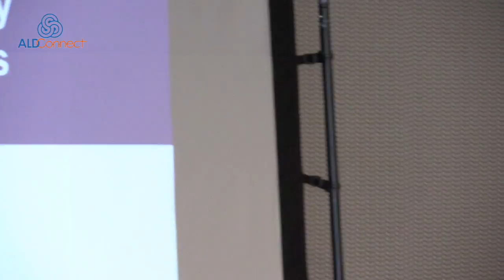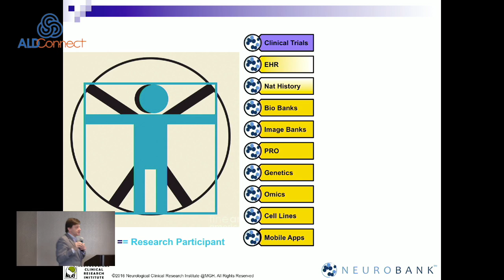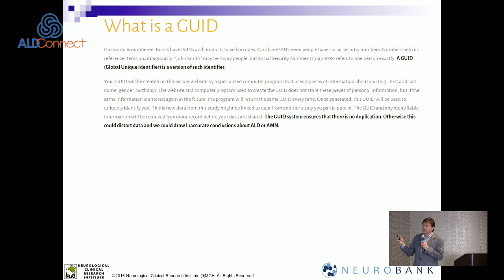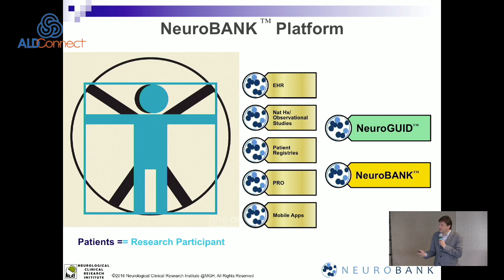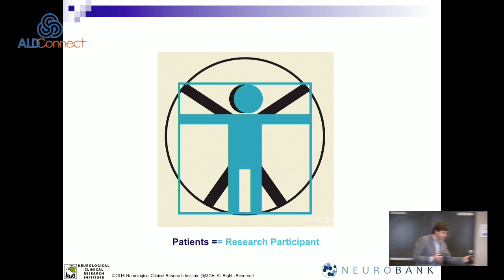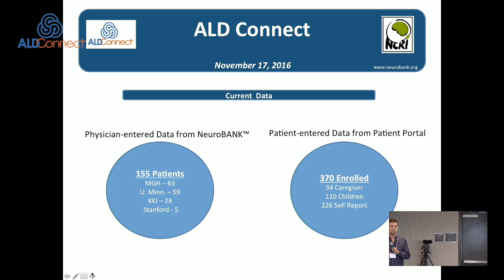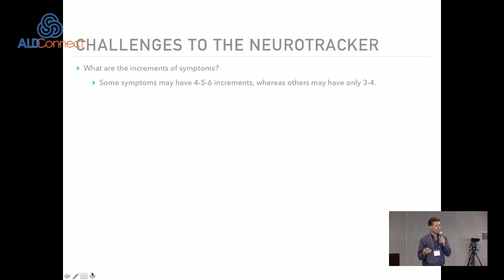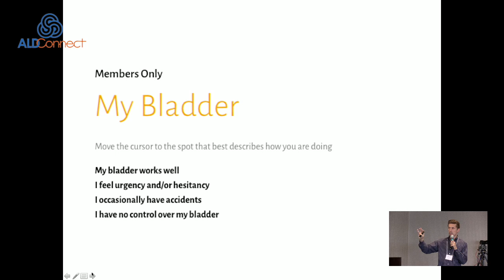Big Data and Patient Centricity - Sherman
Big Dater and Patient Centricity - Sherman